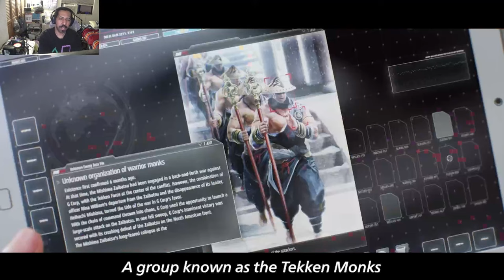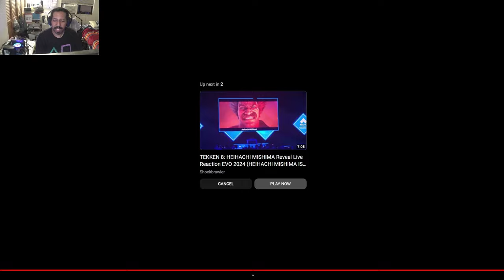Too Soon ?? Heihachi Mishima Reveal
Is it too soon for a return ???